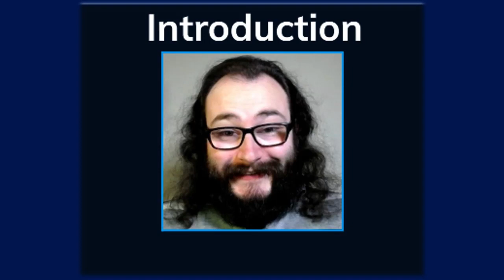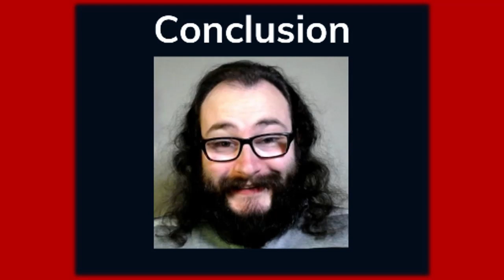My Thoughts on The Nintendo Entertainment System (NES) [Courtesy of Dempsey]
Thanks for The Suggestion @drunknpoet

Chapters:
Start: 00:00
Intro: 00:18
What is the NES/Famicom?: 00:41
My Personal Views: 02:36
Conclusion: 04:08
Check Out These Videos & Streams: 04:36